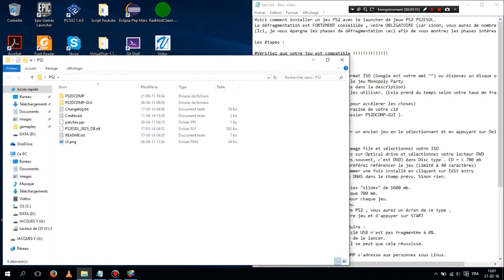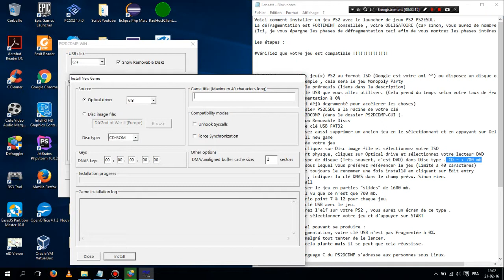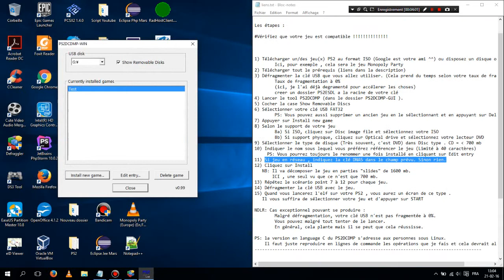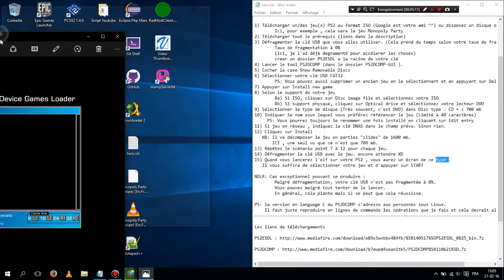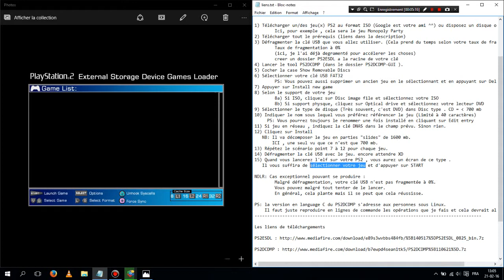TUTO - Installer un jeu PS2 sur une clé USB (Méthode PS2ESDL)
Les liens de téléchargements

Voici comment installer un jeu PS2 avec le launcher de jeux PS2 PS2ESDL.
La défragmentation est FORTEMENT conseillée , voire OBLIGATOIRE car sinon, vous aurez de nombreux lags/bugs
Ici, je vous épargne les phases de défragmentation ceci afin de vous montrez les phases intéressantes

Les étapes :

Vérifiez que votre jeu est compatible !

1 Télécharger un/des jeux PS2 au format ISO Google est votre ami ^^ ou disposez un disque original
 Ici, pour exemple , cela sera le jeu Monopoly Party
2 Télécharger tout le prérequis liens dans la description
3 Défragmenter la clé USB que vous allez utiliser. Cela prend du temps selon votre taux de fragmentation
 Taux de fragmentation à 0%
 ici, je l'ai déjà degramenté pour accélerer les choses
 creer un dossier PS2ESDL a la racine de votre clé
4 Lancer le tool PS2DCDMP dans le dossier PS2DCDMP-GUI .
5 Cocher la case Show Removable Discs
6 Sélectionner votre clé USB FAT32
 PS: Vous pouvez aussi supprimer un ancien jeu en le sélectionnant et en appuyant sur Delete game
7 Appuyer sur Install new game
8 Selon le support de votre jeu
 8a Si ISO, cliquez sur Disc image file et sélectionnez votre ISO
 8b Si support physque, cliquez sur Optical drive et sélectionnez votre lecteur DVD
9 Sélectionner le type de disque Très souvent, c'est DVD dans Disc type . CD = taille inférieure à 700 mb
10 Indiquer le nom sous lequel vous préférez référencer le jeu Limité à 40 caractères
     PS: Vous pourrez toujours le renommer une fois installé en cliquant sur Edit entry
11 Si jeu en réseau , indiquez la clé DNAS dans le champ prévu. Sinon rien.
12 Cliquez sur Install
   NB: Il va décomposer le jeu en parties "slides" de 1600 mb.
       ICI , une seul vu que ce n'est que 700 mb.
13 Répétez le scénario point 7 à 12 pour chaque jeu.
14 Défragmenter la clé USB avec le jeu. encore attendre XD

15 Quand vous lancerez l'elf sur votre PS2 , vous aurez un écran de ce type .
   Il vous suffira de sélectionner votre jeu et d'appuyer sur START

NDLR: Cas exceptionnel pouvant se produire :
 Malgré défragmentation, votre clé USB n'est pas fragmentée à 0%.
 Vous pouvez malgré tout tenter de le lancer.
 En général, cela plante mais il se peut que cela réussisse.

PS: la version en language C du PS2DCDMP s'adresse aux personnes sous Linux.
    Il faut juste reproduire en lignes de commande les opérations que je fais et cela devrait aller